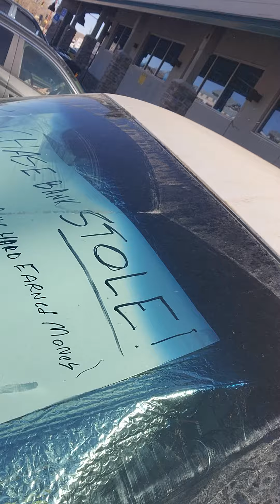NEVER bank at CHASE! Arvada police try to bully and lie to me to protect chase! pt. 8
Officer knocks on my window while my blinders are up and when I roll it down he tries to tell me I have no rights and he will trespass me when I was not asked to leave by anyone!
Cops don't really care about what's legal!

this is the third time I have talked to police about this issue and they automatically take the banks side and treat me like a criminal every time.

They are protecting chase!